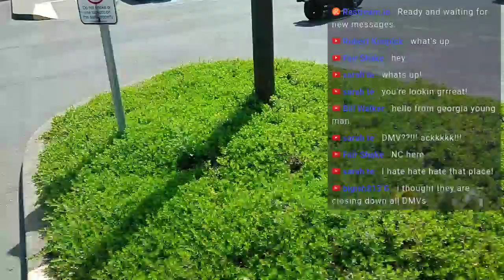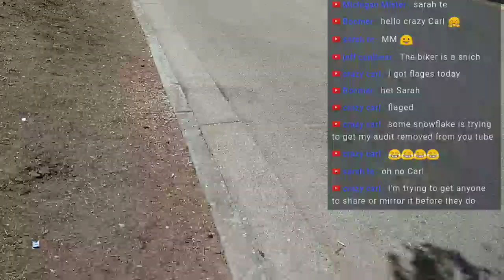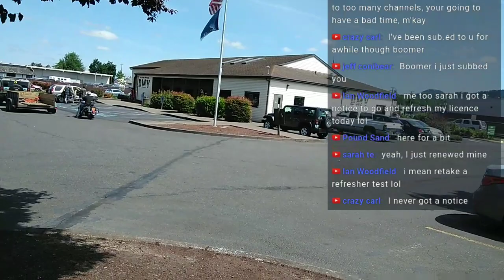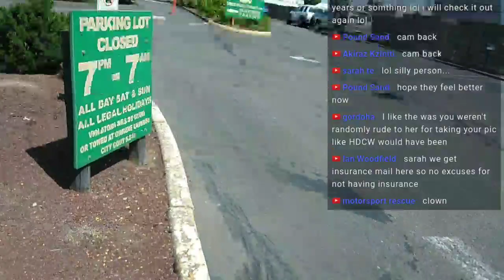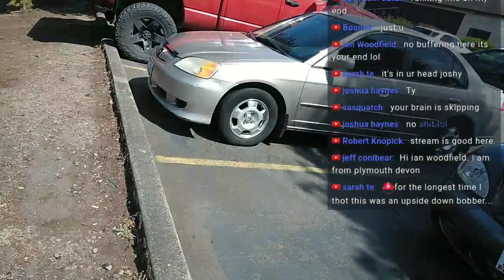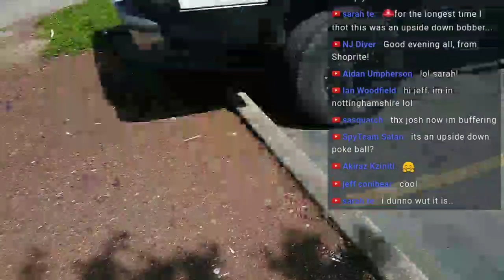Eugene DMV Livestream Highlight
This is a livestream clip for when I filmed the Eugene DMV

This stream is going out to YouTube, Twitch IRL, Mixer, Stream.me, and Periscope all at the same time.

Send me stuff at:
Bunny Boots Ink
1574 Coburg RD Unit 389

T-Shirt and Sticker Store Front, have fun with the TSA wearing a BBI shirt

You Have the Right to Remain Innocent by James Duane
The law professor behind "Don't Talk to Police" viral civil rights video.

Camcorder Canon VIXIA R800

RAVpower battery